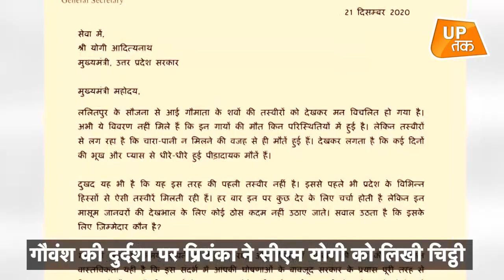Aaj ka UP: पुलिस कमिश्नर को जान से मारने की धमकी, तंजीन फातिमा को जमानत!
लखनऊ के पुलिस कमिश्नर डी के ठाकुर को एक अनजान कॉल के जरिए जान से मारने की धमकी दी गई है। मामले की जानकारी पर पुलिस विभाग में हड़कंप मच गया। विभाग ने तत्काल कार्रवाई करते हुए पुलिस कमिश्नर आवास की सुरक्षा बढ़ा दी है और मामले की जांच डीसीपी साउथ को सौंप दी है..